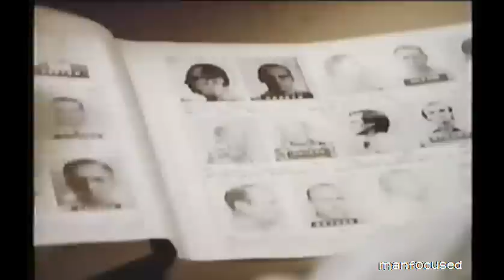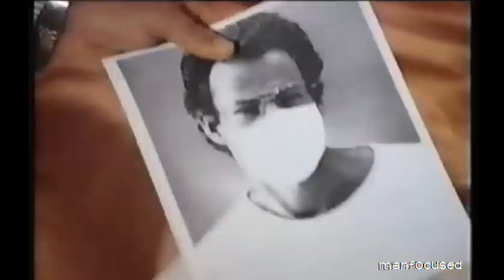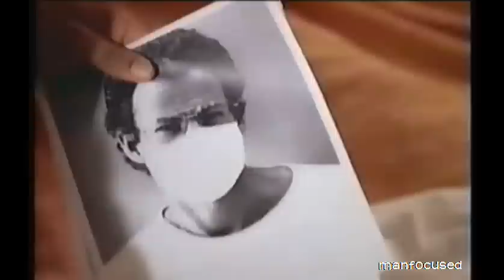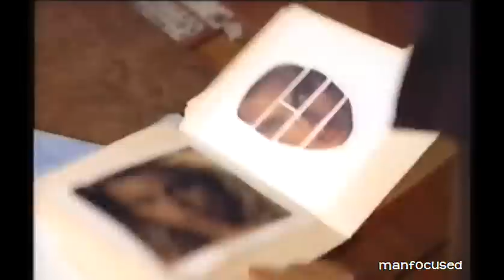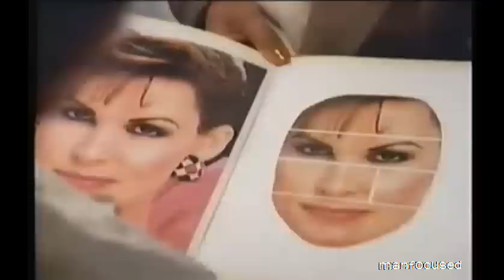False Witness (1989) Phylicia Rashad, Philip Michael Thomas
Synopsis: Phylicia Rashad stars as a New Orleans assistant DA in the made-for-TV False Witness. Philip Michael Thomas plays Rashad's associate--and also her lover. Polarized by sexual stereotyping, Rashad and Thomas clash over the case of the vicious slashing of a talk-show hostess. Thomas' hostile attitude towards the victim leads Rashad to believe that somehow he was involved in the attack--and the trail of evidence seems to confirm her suspicions.